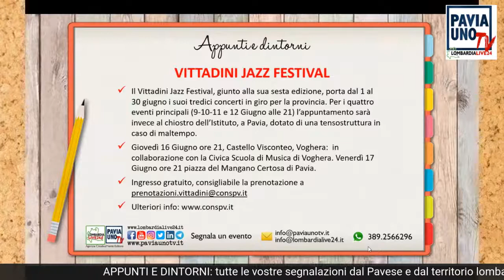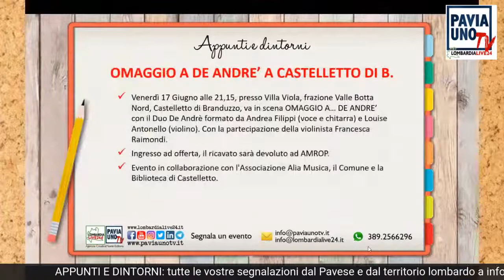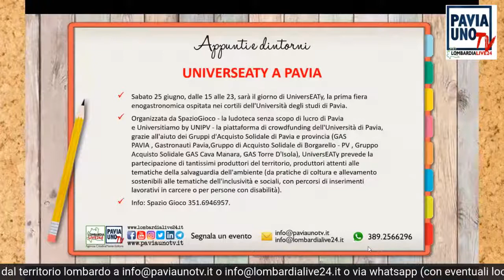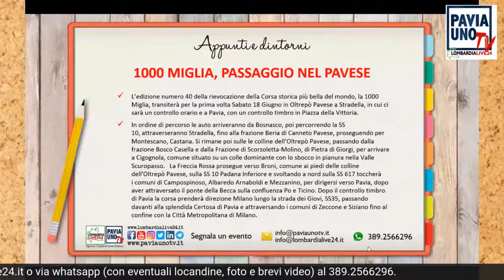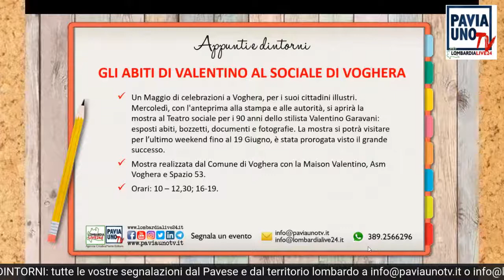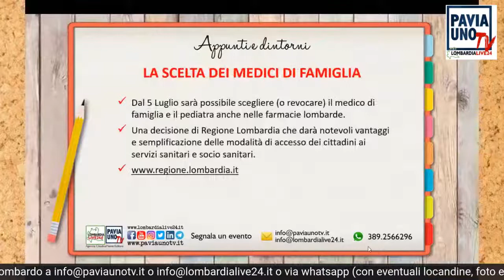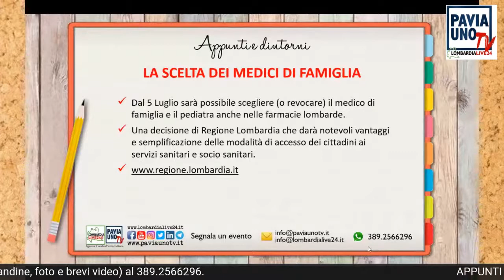APPUNTI E DINTORNI - 16 GIUGNO 2022